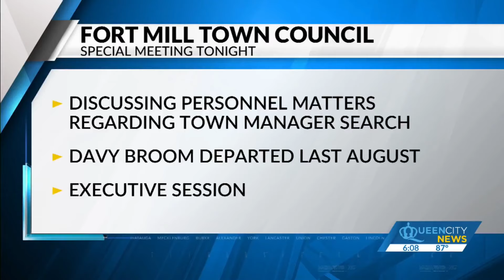How did jury selection go for Trump hush money trial?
This is the first criminal trial for any former or sitting U.S. president